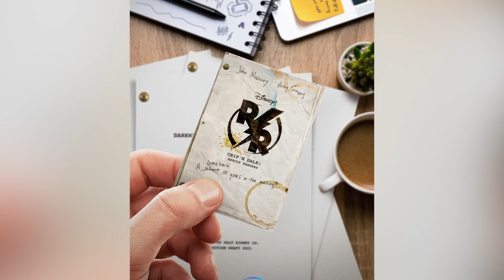Everything Coming To Disney+ In 2022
Streaming services have had a huge couple of years as people's viewing habits have shifted toward staying at home and letting the entertainment come to them, and Disney+ is capitalizing on this shift in its own magical way.

After launching in late 2019, Disney+ has become an indispensable source for all things Marvel, Star Wars, and beyond, with a robust catalogue of original movies and old favorites — and the library is only growing in 2022.

A new "Ice Age" movie, the return of "The Proud Family," and a heaping helping of new Marvel Cinematic Universe shows are just some of the programs on offer in the near future. As far as we know, this is just about everything coming to Disney+ in 2022.

Ice Age: Adventures of Buck Wild | 0:00
Sneakerella | 0:42
The Proud Family: Louder and Prouder | 1:23
Baymax! | 1:51
Cheaper By the Dozen | 2:34
Black Rock Shooter: Dawn Fall | 3:08
Chip 'n Dale Rescue Rangers | 3:44
Better Nate Than Ever | 4:25
Pinocchio | 4:58
Disenchanted | 5:47
Hocus Pocus 2 | 6:21
The Guardians of the Galaxy Holiday Special | 6:56
Star Wars: Andor | 7:31
Ms. Marvel | 8:05
Star Wars: Obi-Wan Kenobi | 8:40
Cars on the Roa​​d | 9:22
Zootopia+ | 9:56
Willow | 10:37
And the rest… | 11:13